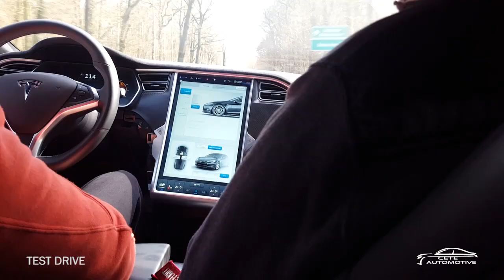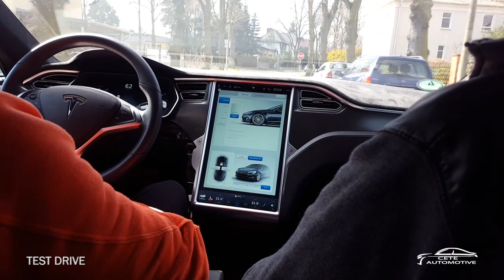Tesla Model S Amazing Sound Tuning - Performance Exhaust Sound |Test Drive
Performance Active Sound Exhaust System
(exterior Sound Generator)
Sound adjustable via APP (Smartphone) and from original Touchpad.

Tesla Model S 70 (320 PS)
Tesla Model S 70D (334 PS)
Tesla Model S 90D (428 PS)
Tesla Model S P90D (469 PS, 539 PS)

Germany, Hamburg